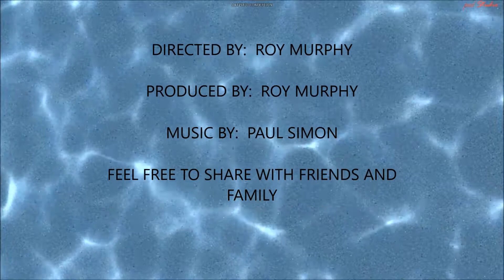Platinum Pools The Giacomo Backyard Dream Design by Roy Murphy